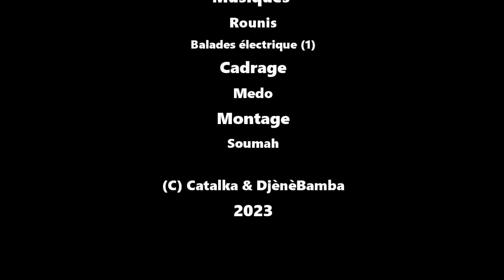N'BADEN MA BÂ N'KE-1-VERSION MALINKE